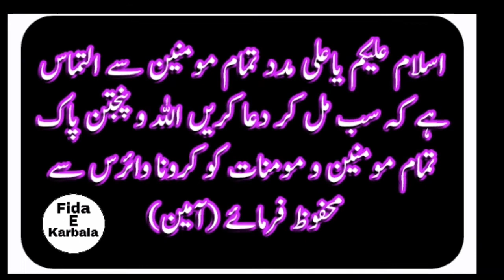Zakar Shafqat Mohsan kazmi New Qasida Ali De Har Dushman Te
Zakar Shafqat Mohsan kazmi

New Qasida Ali De Har Dushman Te

Majlis 14 March Sohawa Dilowana

zakarshafqatmosan, Fidaekarbala, Zakar Shafqat Mohsan kazmi New Qasida Ali De Har Dushman Te